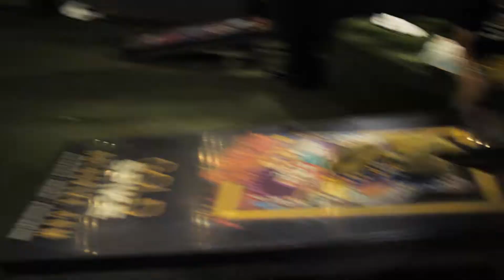Eastern Poker Tour 2018 Recap